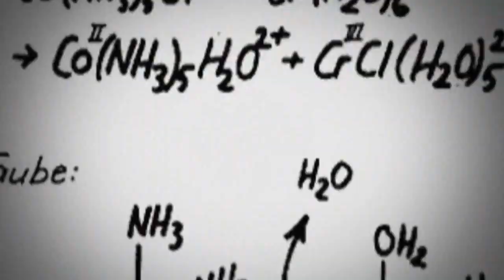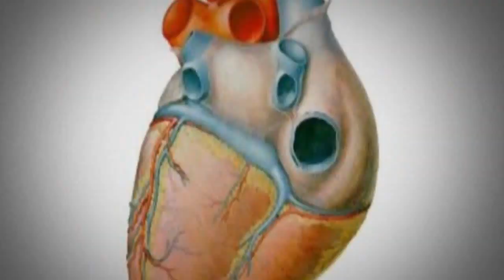μ-ziq "FALL OF ANTIOCH" HD Ver